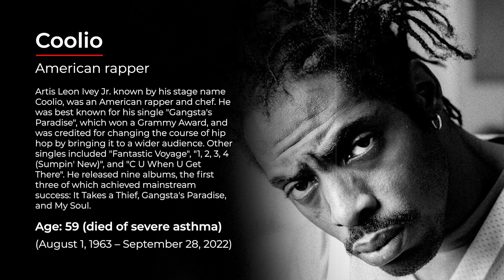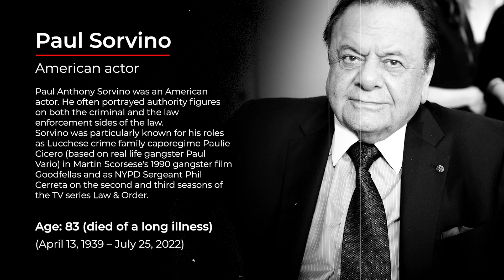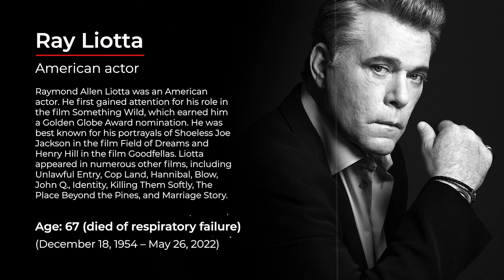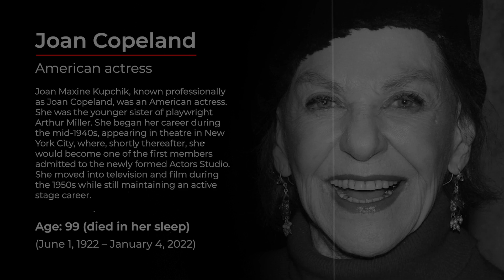Obituary in 2022: Famous Faces We Lost in 2022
Welcome to "Lost Stars" – your ultimate destination for heartfelt tributes and insightful retrospectives on the lives and legacies of beloved deceased celebrities. From iconic actors and musicians to trailblazing athletes and cultural pioneers, we honor the unforgettable contributions these legends have made to our world.